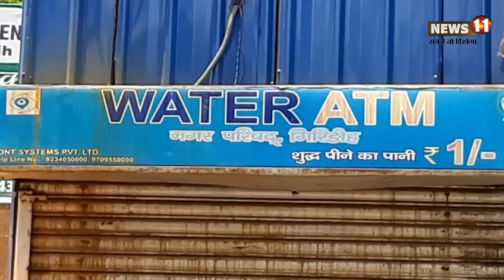गिरिडीह नगर निगम क्षेत्र का वाटर एटीएम नहीं बुझा सकता लोगों की प्यास, जानिए क्यों